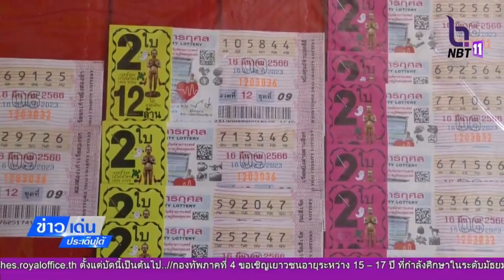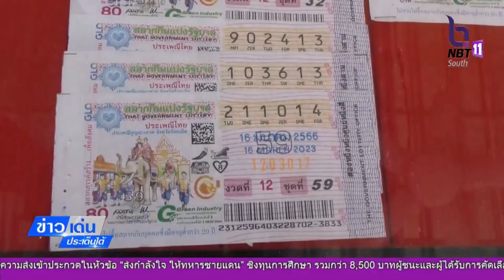สงขลา-ผู้ซื้อปลื้ม มติ ครม.สลากรูปเเบบใหม่